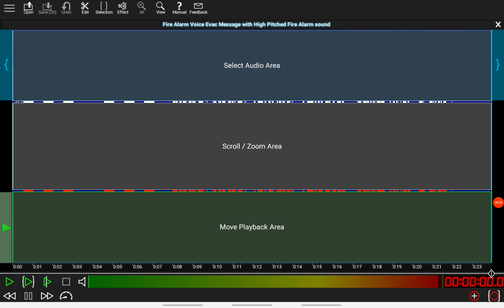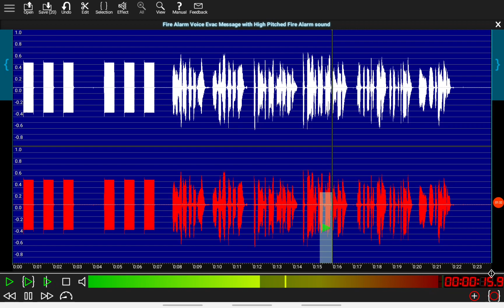How to remove unwanted fire alarm sounds in an audio editing software/app (High pitched sounds)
This video shows you how to remove unwanted fire alarm sounds in an audio editing software/app.

App used: Goldwave by Goldwave Inc.